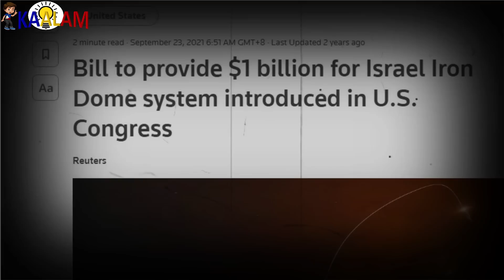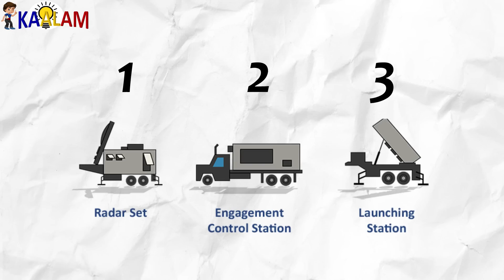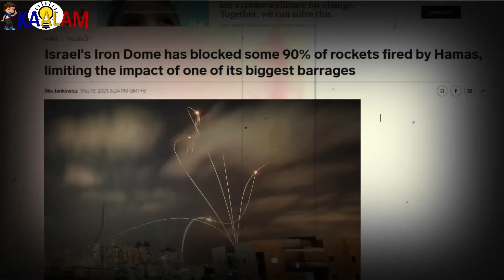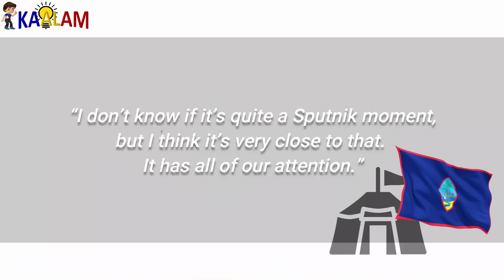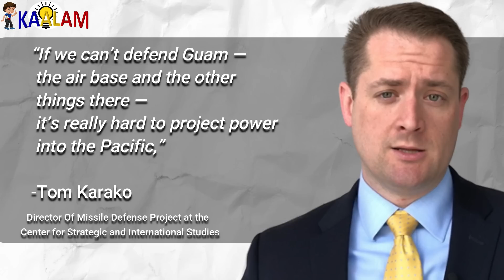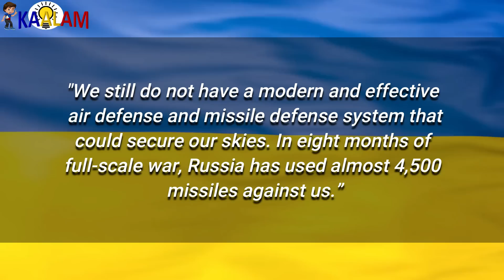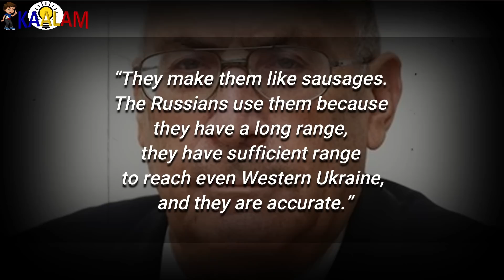Dito Pala Takot Ang China At Russia! | Iron Dome Air Defense System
Kaalam ating alamin ang Dito Pala Takot Ang China At Russia! | Iron Dome Air Defense System

Sa video na ito, ating tatalakayin kung bakit takot ang China at Russia sa Iron Dome, isang advanced na air defense system. Malalaman natin kung ano ang Iron Dome at kung paano ito gumagana bilang isang sistema ng depensa laban sa mga airborne threats tulad ng mga missile at rockets. Ipinapakita natin kung paano ito nakakatulong sa proteksyon ng mga lugar at kung bakit ito ay naging mahalagang teknolohiya sa iba't ibang bansa. Bibigyang-diin din natin ang mga potensyal na epekto ng Iron Dome sa larangan ng seguridad at pagsasabak sa digmaan.